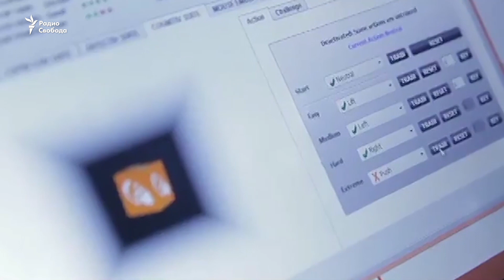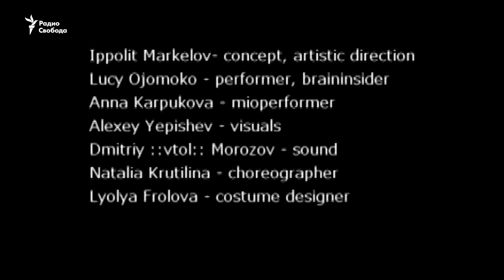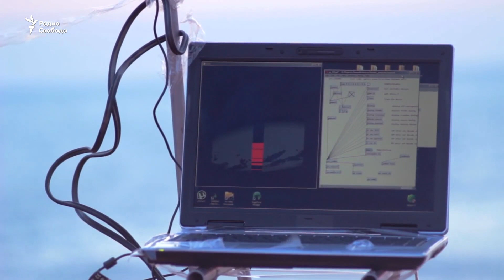Новый Ренессанс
Зачем нужен слепой робот, как перевести заход солнца в глиссандо и что будет, если человека поместить в раствор ацетата.
В студии:
Дарья Пархоменко, основатель и директор LABORATORIA Art&Science Space, Ольга Левченко, искусствовед, арт-терапевт и Антонио Джеуза, критик, доктор философии.
По скайпу: Дмитрий Булатов, художник, теоретик искусства (Калининград) и Дмитрий Галкин, исследователь и теоретик современного искусства (Томск).
Ведущая программы Тамара Ляленкова.